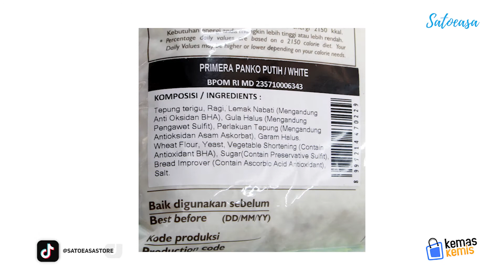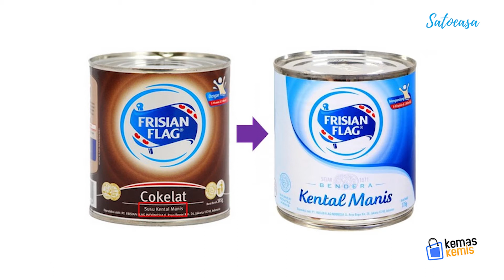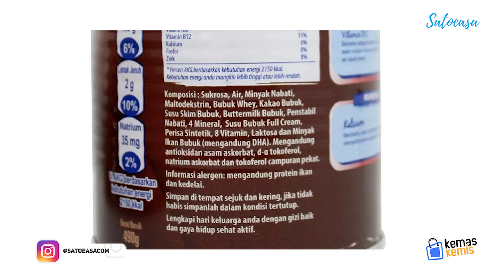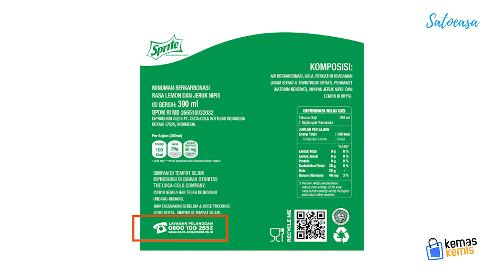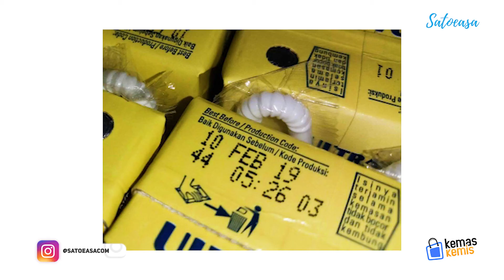Cara Menuliskan Komposisi dan Tempat Produksi di Kemasan Produk - Kemas Kemis Ep.10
Dalam medesain labeling kemasan produk makanan salah satu yang wajib dicantumkan adalah komposisi dan tempat produksi. Pencantuman kedua aspek tersebut pun tidak boleh serampangan, ada petunjuk teknisnya. Selengkapnya silhakan pelajari di video ini!